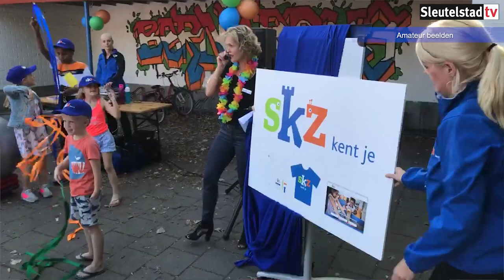30 jaar SKZ viering Zoeterwoude Rijndijk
Robbert Beurse in gesprek met directeur Dita van Dijk van Stichting Kinderopvang Zoeterwoude over het feest rondom het 30 jarig bestaan.